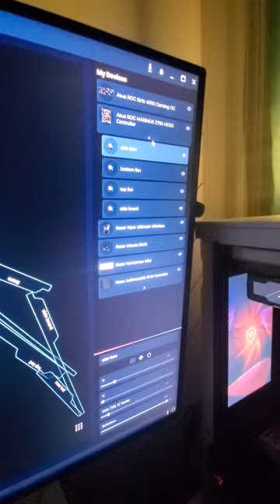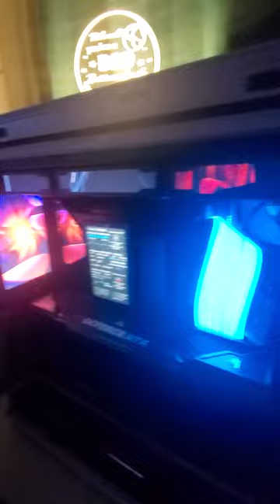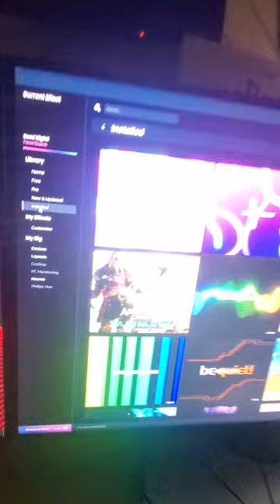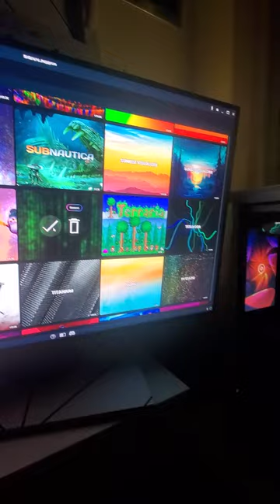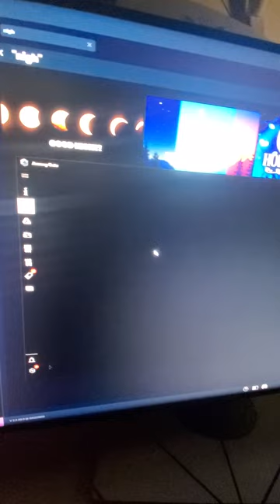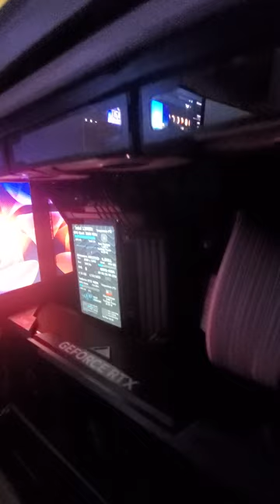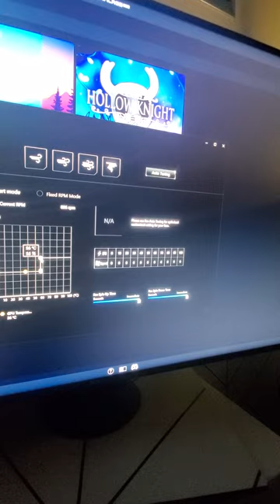lian li infinity fans signalrgb explain full rgb sync